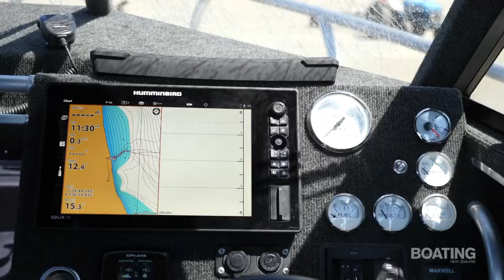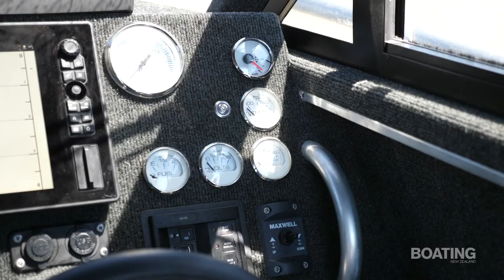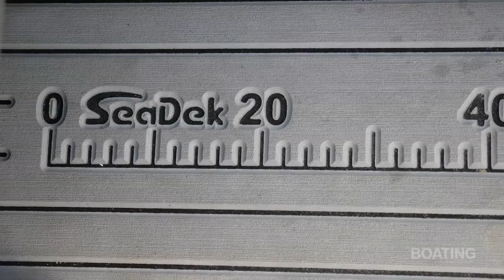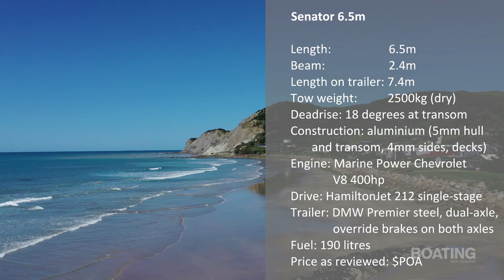Senator Typhoon 650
Join John Eichelsheim in Hawkes Bay reviewing a new Senator 650. Memories II is a custom 6.5m Senator Typhoon with waterjet propulsion, built to operate in the challenging beach-launching environment of Waimarama Beach, as well as on Lake Taupo fishing for trout.